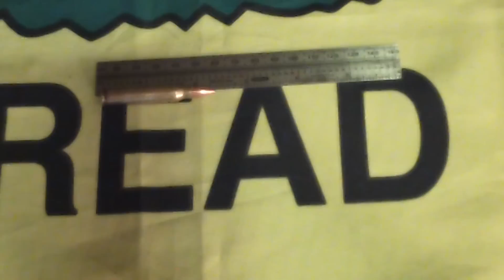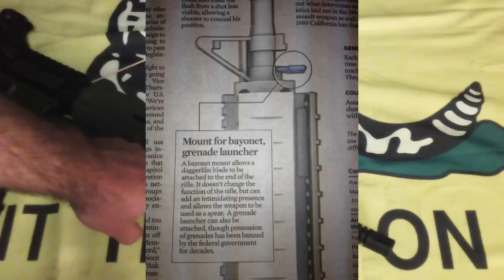Basic Firearms Tutorial #7: AR15 semiautomatic rifle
This video describes how to operate the AR15, the most popular and most misunderstood rifle in America.  This video is meant for beginners or those unfamiliar with the AR design.

Sorry about the quality, I can't afford a proper camera.